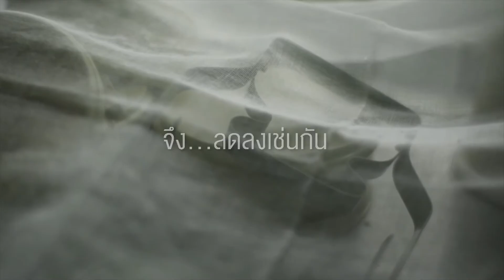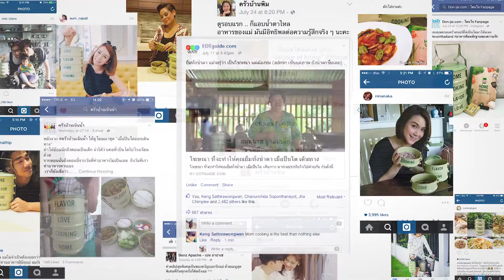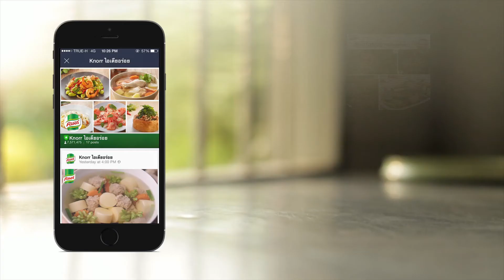DI19/005A Flavour of Home Knorr - Adman 2015